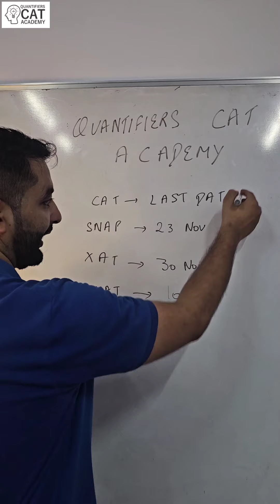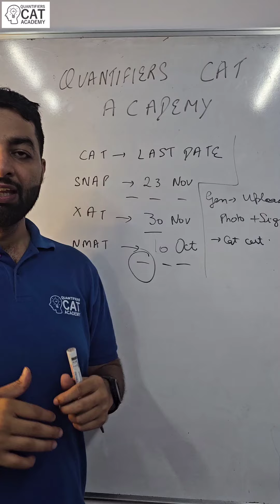Different forms that are out with last dates